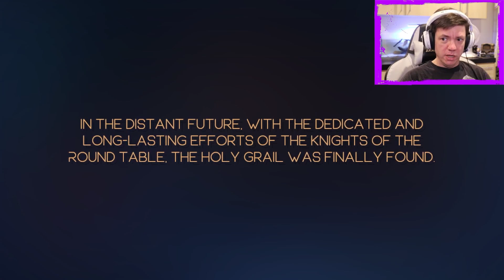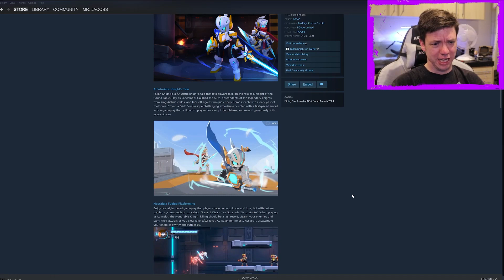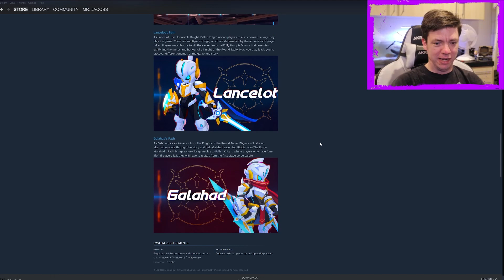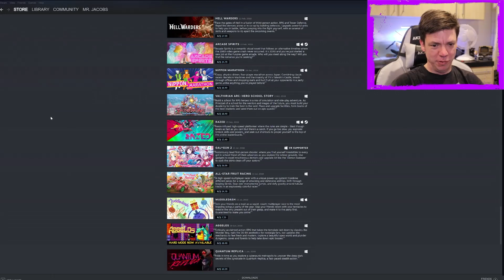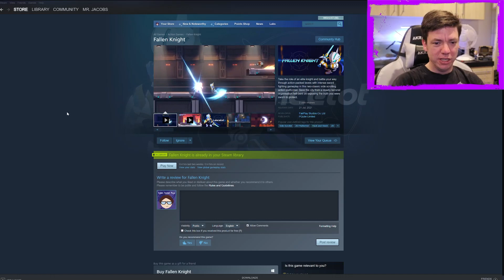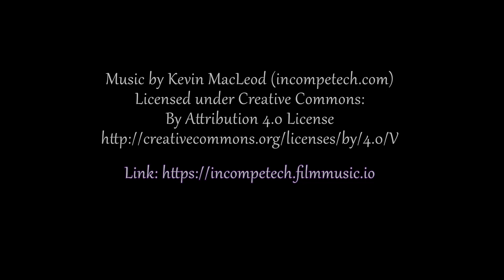Fallen Knight - Frustrating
It has a lot of things going for it but the end result was incredibly frustrating.